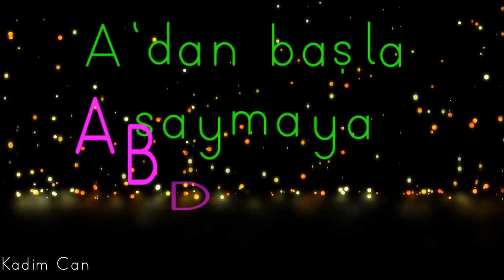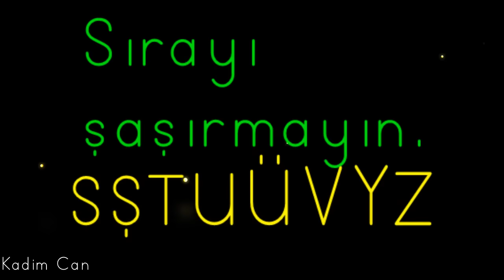ALFABE ŞARKISI - OKUMA BAYRAMI - DİK TEMEL HARF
1.Sınıf Okuduğunu Anlama Oynat. Listesi

Fen Bilimleri,
Matematik
Türkçe
1.Sınıf
2.Sınıf
3.Sınıf
4.Sınıf
Okuma yazma,
Hızlı Okuma
Okuduğunu Anlama
1.sınıf okuma yazma metinleri,
1. sınıf okuma yazma öğreniyorum,
okuma yazma nasıl öğretilir,
elakin,
Dik temel harf,
Alfabe Şarkısı,

alfabe şarkısı,
Türkçe alfabe,
Dik temel harf,
alfabemiz,
harfler,

Sony BMG Music Entertainment adına